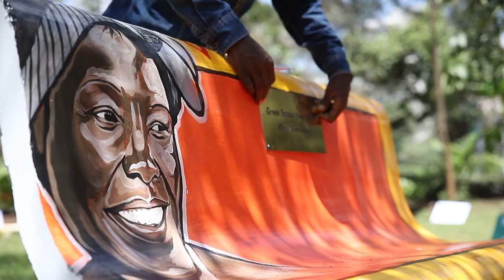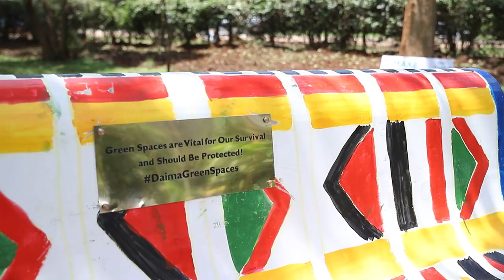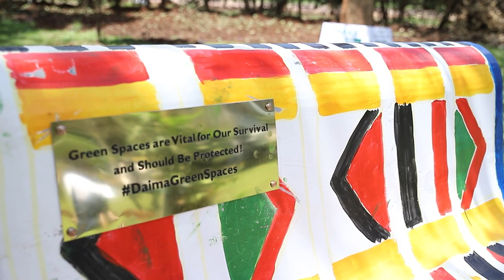Public Art Campaign - Art Lab Global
Art Lab Global has been involved in major communication projects targeted at different audiences and aimed at using visual media (art and graffiti) to capture the process of production. When we do this in public places the witnesses engage and tell stories as they become part of them. They become ambassadors of the project and their participation is felt.